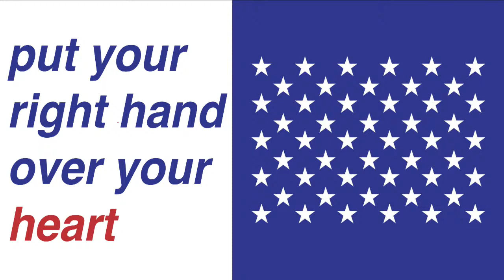CHTV LIVE - November 16, 2022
Cerritos Instagram
Disney Graphics used

Photos by Mr. Wat